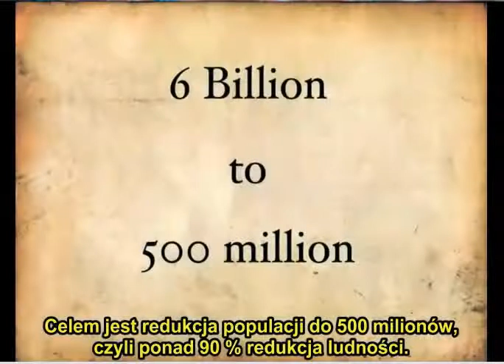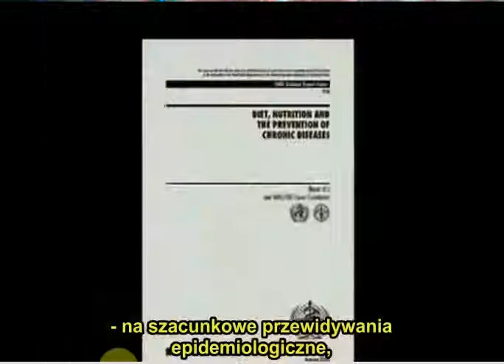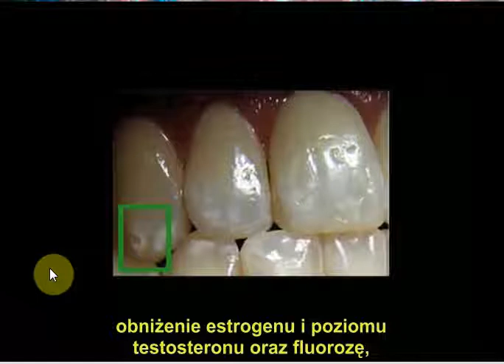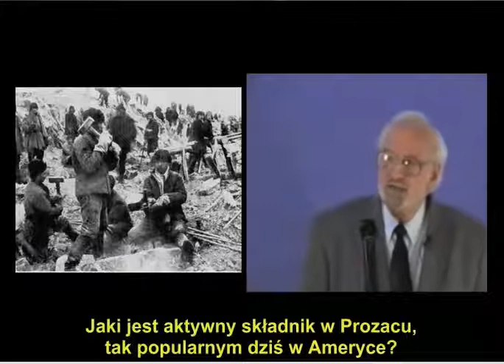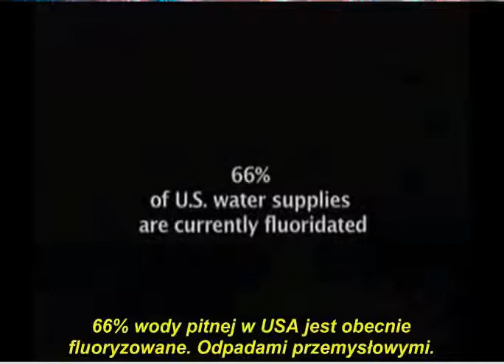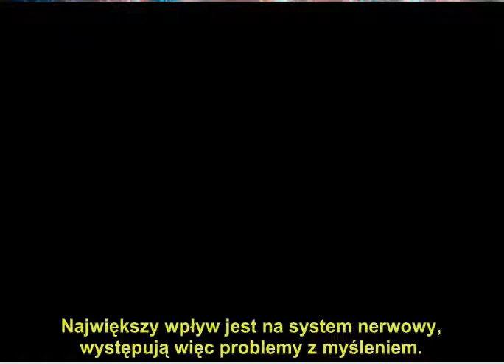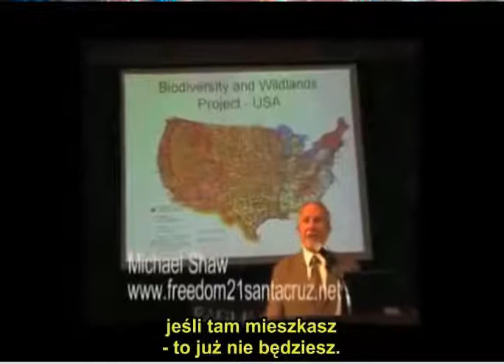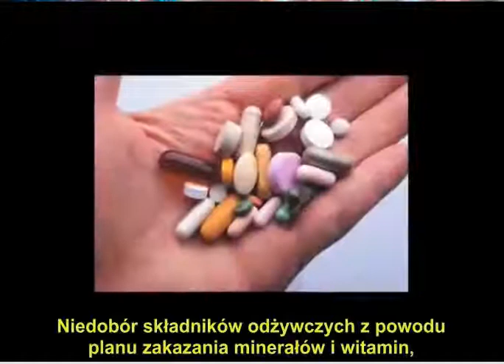Esotric Agenda or S510 on steroids They Have It in For Us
This is the video on the New World Order's Agenda 21. S 510 is the begining of world depopulation. Esotric Agenda. This has been the plan for a thousand years. A must see video to understand today. Sheeple Wake Up Now or die from them. Vitamins are said now to be poison to us. If you believe that then kill yourself now and not suffer their fate to you.